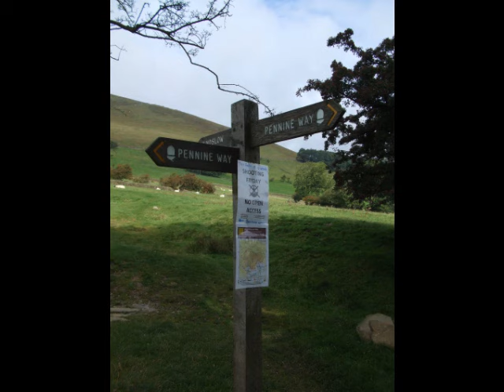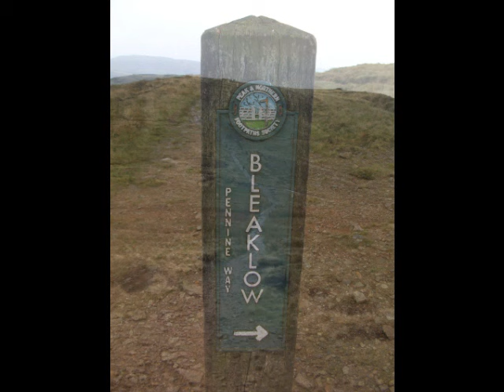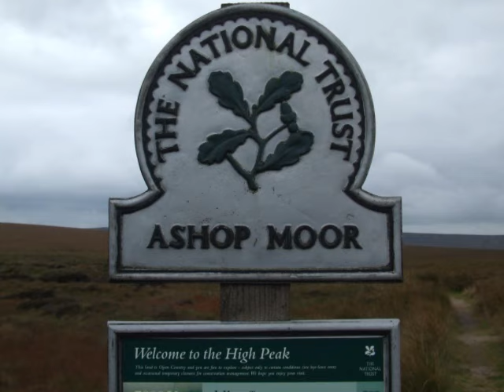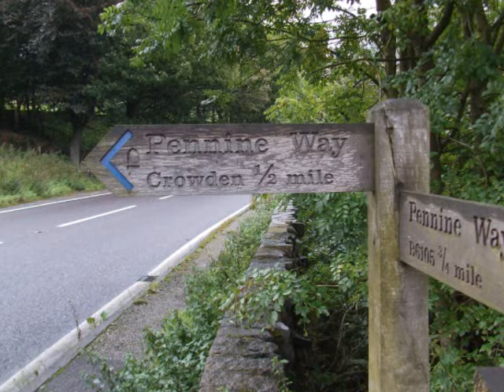The Pennine Way - Part 1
Edale to Crowden